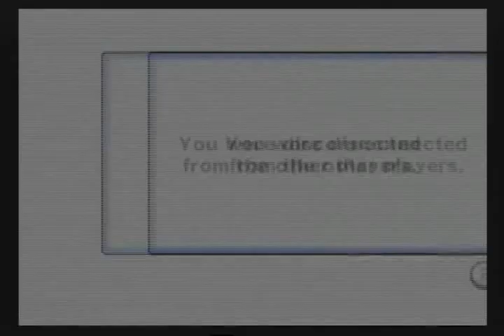MKWii VS 316